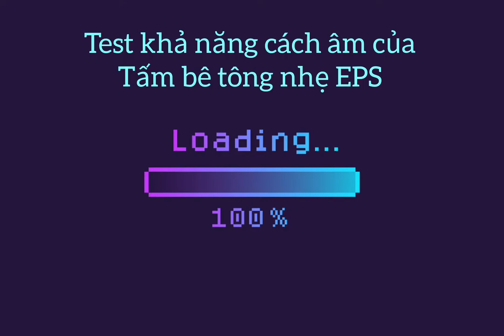Test khả năng cách âm tấm bê tông nhẹ EPS - Cty Licowall Việt Nam